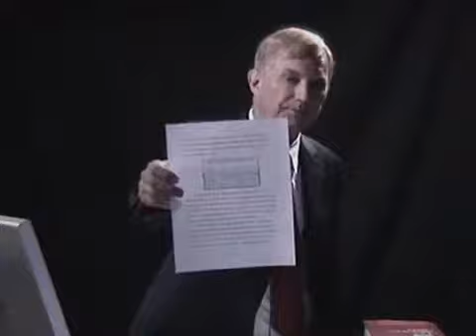Mod 7 A 4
Jon Paulien: "Mod 7 A 4"